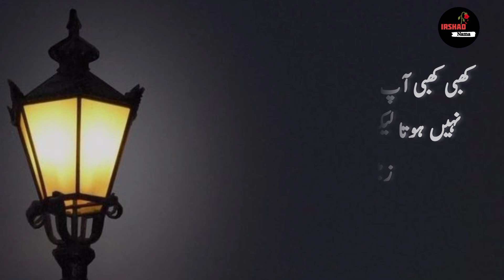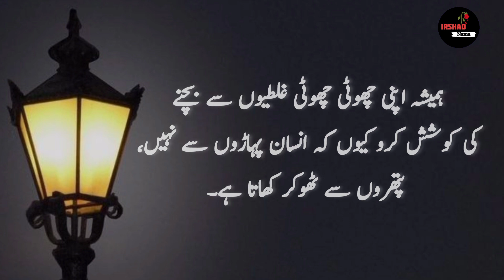Kesi Say Muhabat Krnay Ka Behtreen Tareeka Ye Hay Kay Usy | Beautiful aqwalzareen in Urdu IrshadNama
IrshadNama
urdu
Urdu quotes
Aqwal e zareen
Sad Quotes
 Urdu Poetry
Whatsapp status
Urdu Thought
Good Quotes